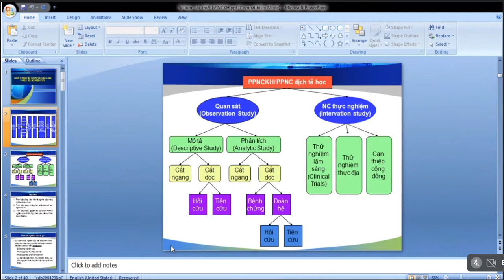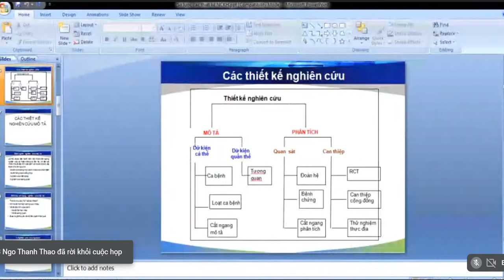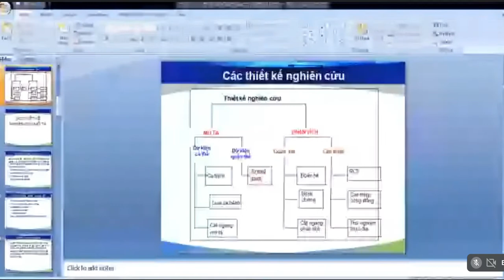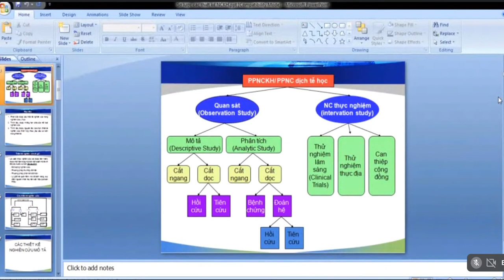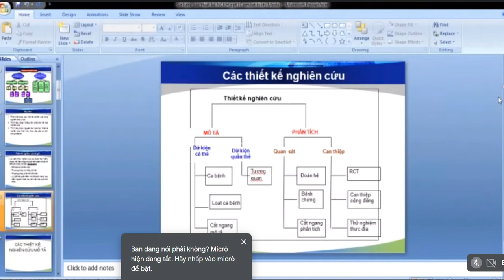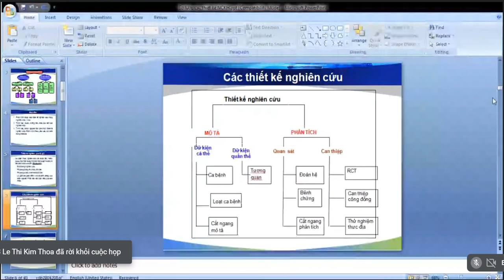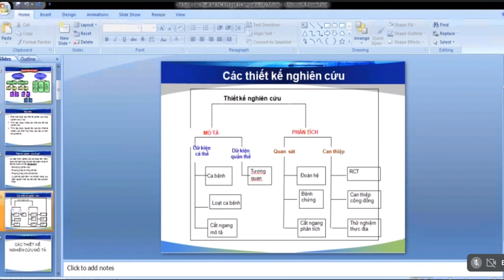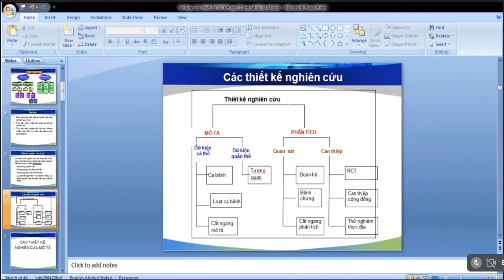Cách thiết kế một nghiên cứu khoa học về lĩnh vực sức khỏe